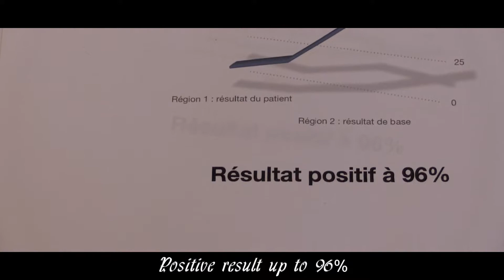ARYA - Bande Annonce - Trailer (Français - English)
Synopsis Français-English :

Arya, est une jeune parisienne, dont la vie va changer brutalement, lorsqu'elle apprend qu'elle est atteinte d'un cancer. Ne voulant pas se laisser abattre, Arya va se renseigner sur les différentes méthodes qui s'offrent à elle pour se soigner. C'est à ce moment-là qu'Arya découvre ce qu'est la vivisection lors d'un reportage télévisé. Choquée par ce qu'elle a vu, Arya décide de se rendre à un stand d'information pour approfondir le sujet. Elle tombe sous le choc de ce qu'elle apprend sur la condition animale. À partir de là, Arya refuse de se soigner pour ne pas être complice de ces atrocités, et va s'engager dans la cause animale... Quelques mois plus tard, sentant sa maladie prendre le dessus, sachant qu'il ne lui reste plus rien à perdre, Arya décide de partir délivrer des chiens destinés à être torturés dans des laboratoires.

Arya is a young woman living in Paris whose life will change dramatically when she is diagnosed with cancer. Because she doesn't want to give up, she will look for every possible cure. Doing so, she finds out about animal testing while watching a documentary on TV. Shocked by what she saw, Arya decides to go find an information booth to learn more about it. She's deeply shaken by what she learns about the way we treat animals. From that moment, Arya refuses treatment because she doesn't want to take part in these atrocities, and she gets involved in animal rights... A few months later, as she feels the disease taking over, and knowing that she has nothing to lose anymore, Arya decides to go free dogs destined to be tortured in laboratories.

(Nous vous rappelons que nous sommes amateurs et donc par ce fait ce court métrage est réalisé de façon amateur)

Vous pouvez suivre de plusieurs façons l'actualité de sauvons les animaux en vous abonnant sur :